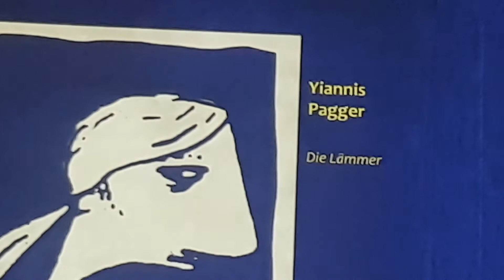Lesung von "Die Lämmer", Text von Yiannis Pagger, 2. beim Jugendliteraturbewerb texte.wien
texte.wien, Literaturbewerb, Lesung des Textes "Die Lämmer" von Yiannis Pagger, 2. Platzierter durch Brugtheater-Schauspieler:innen